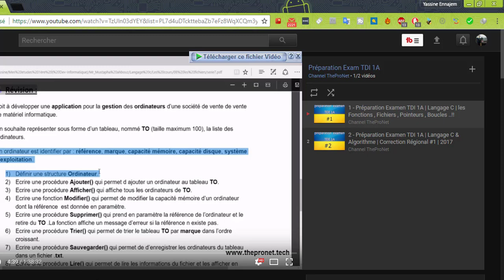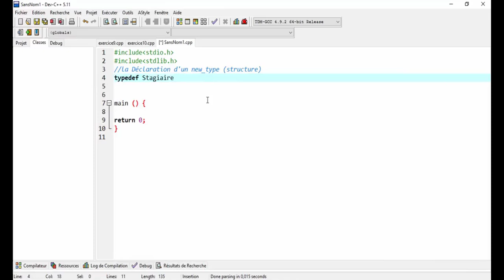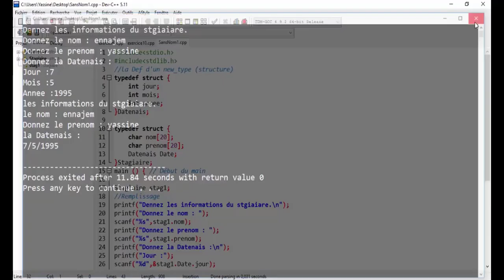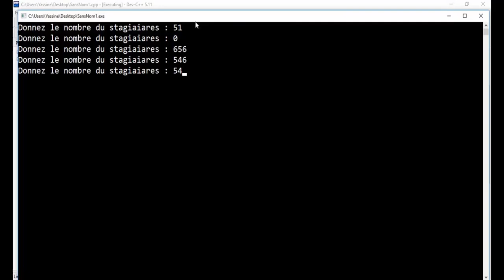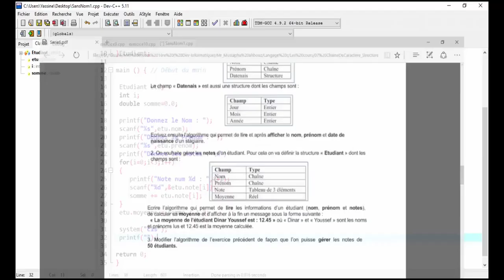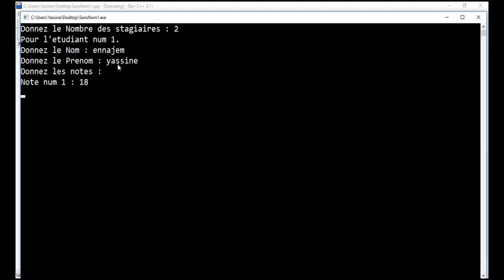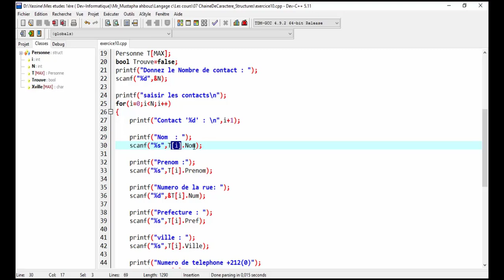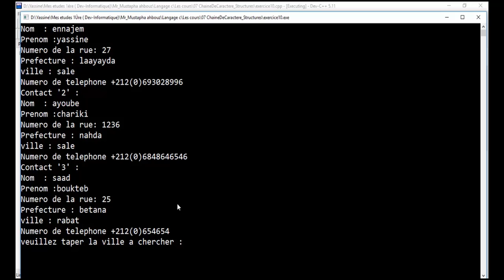3 - Préparation Examen TDI 1A | Langage C & Algorithme | les Structures / Contrôle de Saisie ..!!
Voila le Lien Pour télécharger le Fichier (Série Sur les Structures )

Titre de la Vidéo : 3 - Préparation Examen TDI 1A | Langage C & Algorithme | les Structures / les Boucles / Contrôle de Saisie  !!